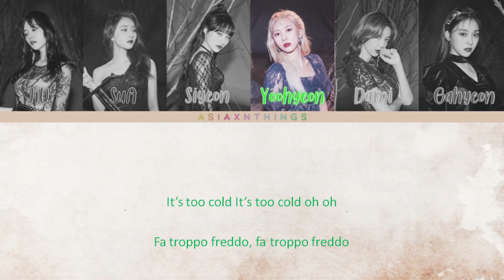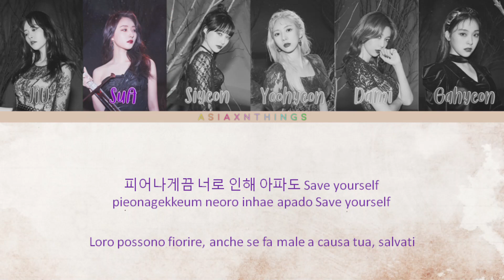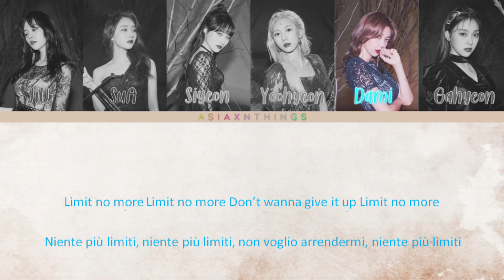Dreamcatcher(드림캐쳐) - 'In The Frozen' [Color Coded Lyrics HAN/ROM/SUB ITA]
• Song:  In The Frozen
• Album: Dystopia : The Tree of Language
• Released: 20.02.18
• Members:  JiU, SuA, Siyeon, Handong, Yoohyeon, Dami, Gahyeon
• My Bias:  Yoohyeon